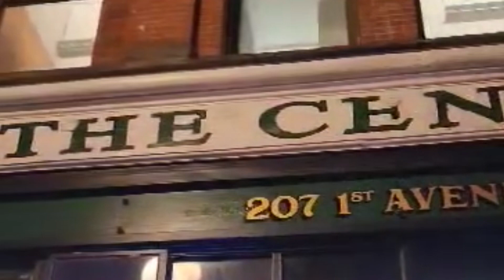Clam Slam Jammers - live at The Central Saloon Seattle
Clam Slam Jammers playing live at The Central Saloon in Seattle Washington.